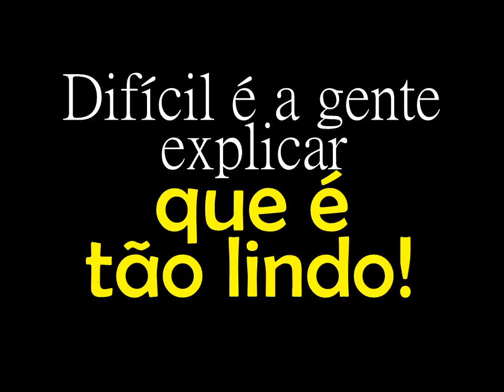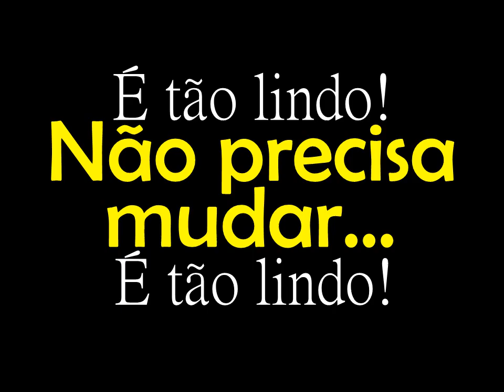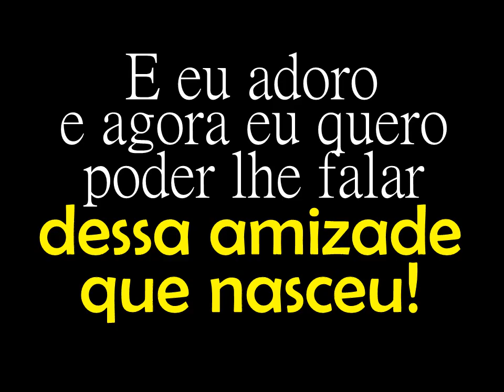É TÃO LINDO - Valtenor Medeiros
É tão lindo!